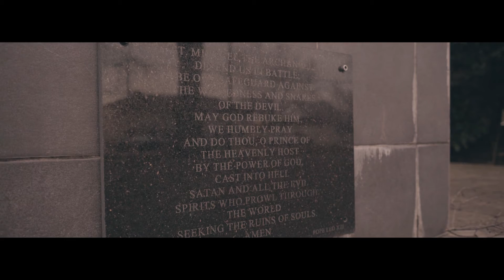McInto$h - Grow [Music Video]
Artist: McInto$h AKA J Swade
Song: Grow
Video By: @camerajonez